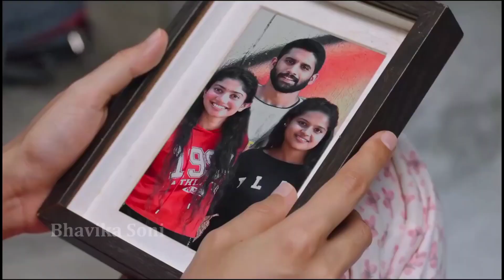Pashto New Songs 2022 Sa Khkule Chasman Lare | Pashto New Dubbing Songs | Pashto Romantic Dubbing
Pashto Tapy,
Pashto New Tapy,
Pashto Tappay,
Pashto Tapizay,
Pushto Songs Viral,
Gul Panra Viral Songs,
Pashto Romantic Songs 2021,
Pashto Mix Songs 2021,
Pashto Jwabi Tapay,
Pashto Romantic Dubbing,
Viral dubbing Songs,
Pashto Mix,
Pashto Tappay,
Pashto Dubbs,
Pashto Drama,
Pashto Ghazal,
Pashto Attan,
Pashto New Tappay,
Pashto Video,Pashto Dance,
Pashto Poetry,
Pashto Heart Touching Dubbing Song,
Karan Khan New Songs,
Karan Khan New Tapy 2021,
Karan Khan New Tapy,
Karan Khan New Song viral,
Gul Panra New Song 2021,
Gul Panra New Tapy 2021,
Nazia Iqbal New Tapy,
Nazia Iqbal New Tapy 2021,
Shah Farooq New Song,
Shah Farooq New Tapy 2021,
Topak Maar,
Lanja Maar,
Yasin khattak Official,
Tahir Khan Official,
Wisal Khan Official,
Yousaf Jan Official,
Pk Tv Vines,
Buner Vines,
Our Vines,
Zindabad Vines,
Azi Ki Vines,
Takar Vines,
Sada Gul Vines,
Charsadda Vines,
PB Studio Music,
Cd Land Production,
Kakar Production,
Yamee Studio,
YaQurban,
Shine Tube,
Rabab Mange,
Pashto Roasting,
Pashto Latest Music,
Pashto Top Dubbing Songs 2021,
Pashto Latest Dubbing Songs 2021,
Pashto Official Dubbing Songs 2021,
Pashto Special Dubbing Songs 2021,
Pashto Romantic Dubbing Song 2021,
Pashto Sweet Dubbing Songs 2021,
Pashto Hot Dubbing Songs 2021,
Pashto Heart Touching Dubbing Songs 2021,
Pashto HD film 2021,
Pasho New Songs,
Pashto Film Songs,
Pashto Albums,